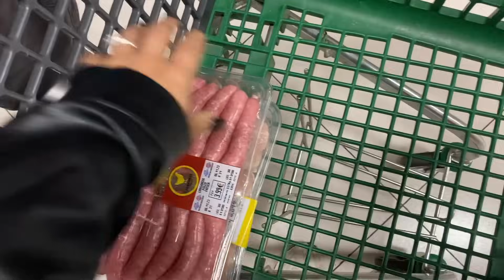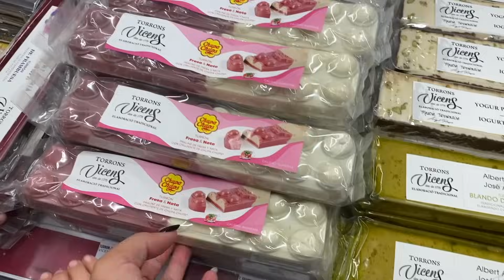HAUL NIÑOS🛍️ otoño-invierno | COMPRAS en el MERCADO🛒 | nos preparamos para HALLOWEEN🎃 || Mel Lorenzo